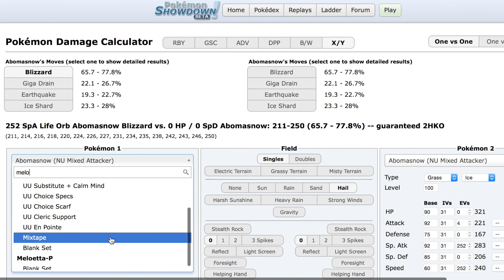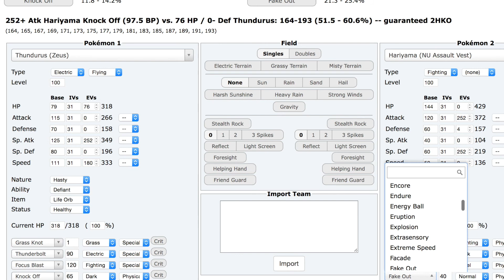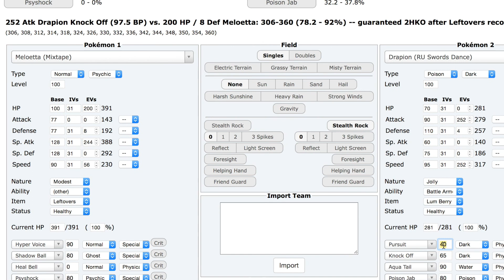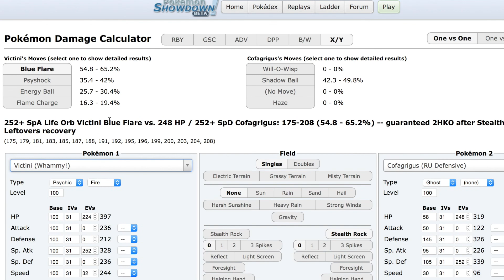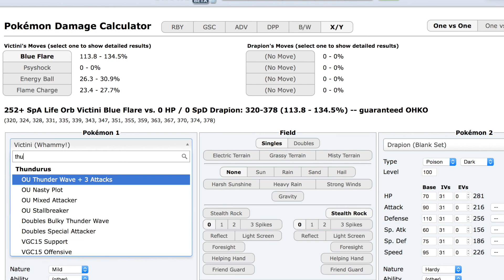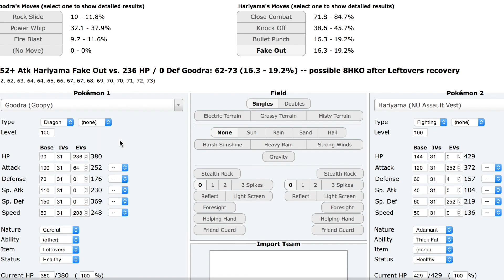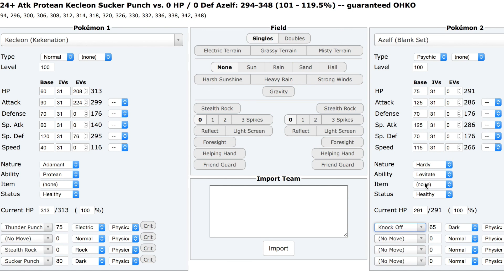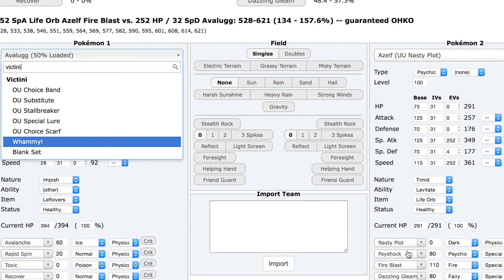*CSML Boston Bisharps S6W2* Battle VS Texas Tauros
All likes, comments, and subscriptions are greatly appreciated. Have anything you'd like to see on the channel?

As per always, if you would like to see me use a set you created in one of my videos, just leave a comment in comment section below on any of my videos! I might get around to using it! :)

I do not own pokemon, pokemon showdown, or any of that stuff, nor do I own the song displayed in my intro, which is Stolen Dance by milky chance remixed by flic flac.